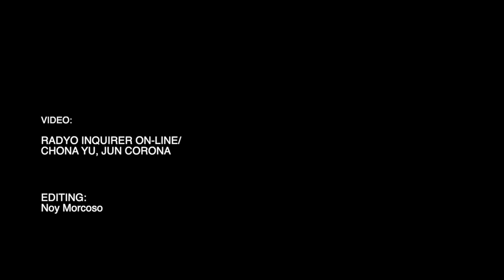Moreno won’t ban carolers, but begs parents not to allow kids to join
To keep the Christmas spirit alive, Manila City Mayor and presidential candidate  Francisco “Isko Moreno” Domagoso says he will allow carolers in Manila but begged the parents not to allow their children to participate.  Video by RADYO  INQUIRER ON-LINE/Chona Yu, Jun Corona